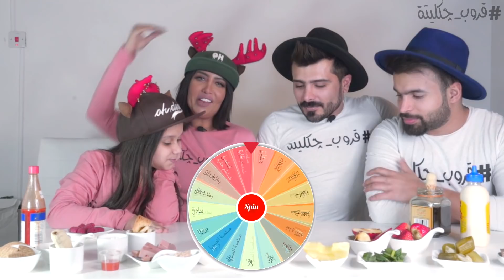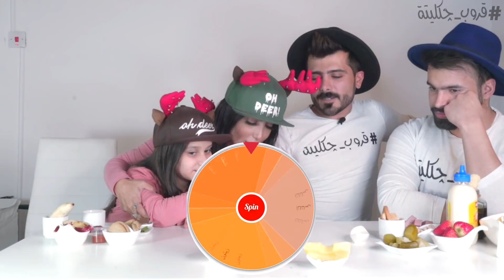قروب_جكليته | الحلقة 2| تحدي السموثــي معه 🤢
و لا تنسوا تشتركوا بالقناة و  تضغطوا علي زر الجرس 🔔 حتي يصلكم كل جديد.

انستغرامي :
noor_alkendre

ميوزكلي :
noor_alkendre

سناب شات :
nnoor_alkuwait

إنستغرامات قروب چكليتة
نور الكندري